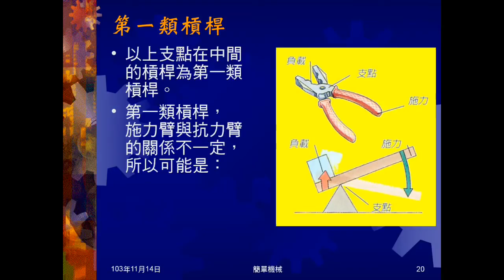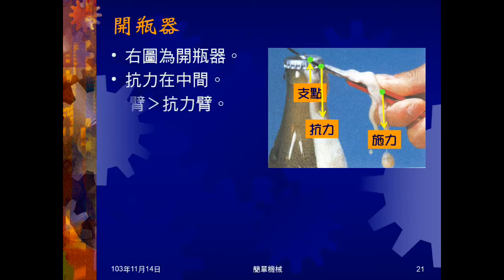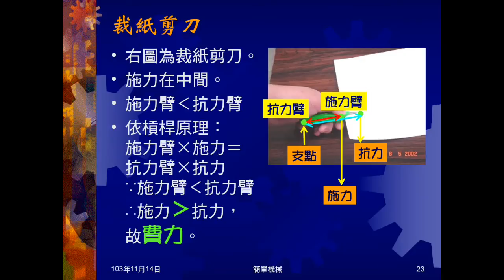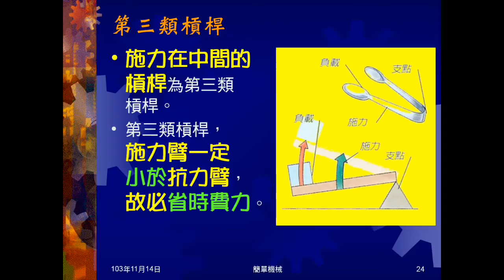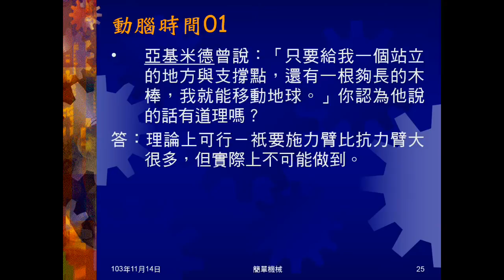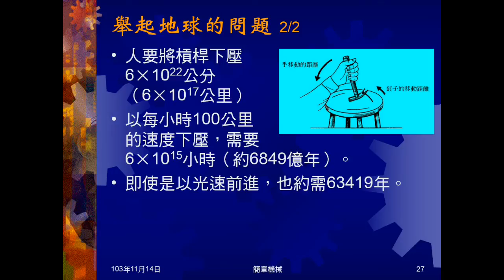103學年國三理化 簡單機械03：三類槓桿、動腦時間01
介紹三類槓桿，說明其意義，會省力或費力，並舉實例。動腦時間01問亞里斯多德說可舉起地球是否合理？